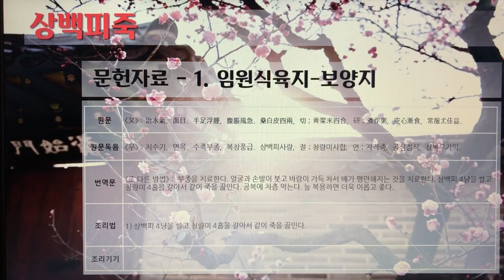[촬영] 한국의 전통죽(Korea Traditional Porridge) - 119. 상백피죽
1개 레시피를 1개 영상으로 만들었습니다.